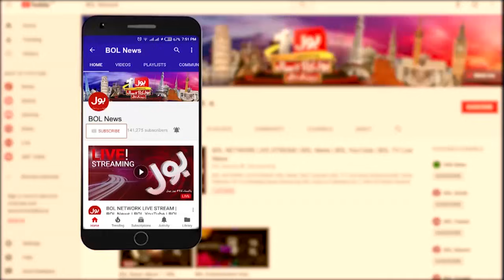Rehman Dakait kis ka Banda tha | Qadir Patel Revealed a Hidden Secret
Qadir Patel Latest Interview on National Debate
Jameel Farooqui Latest Program